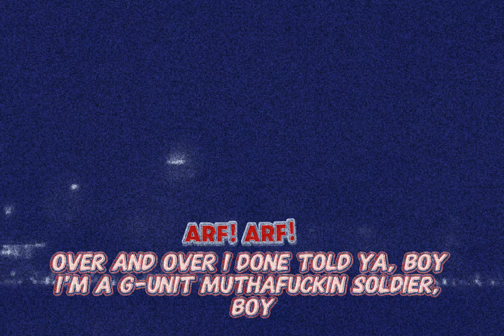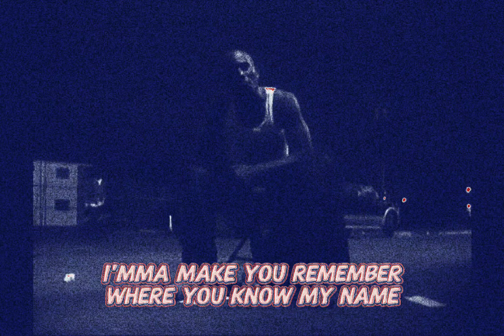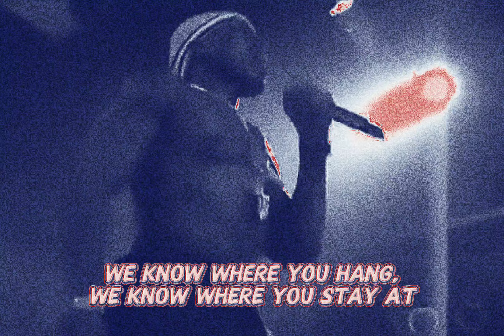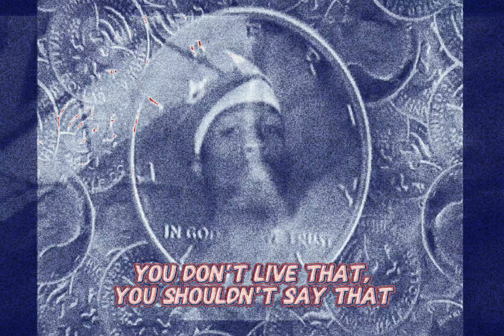DMX, 50 Cent, Styles P - Shot Down (Bass Version)(Dirty Lyrics)[High Definition Remastered] 4K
Grand Champ is the fifth studio album by American rapper DMX. It was released on September 16, 2003 by The Island Def Jam Music Group, Def Jam Recordings, and Ruff Ryders Entertainment.

Featuring: 50 Cent & Styles P
Producer: DJ Salam Wreck
Writers: DJ Salam Wreck, DMX, Styles P & 50 Cent
Distributor: Universal Music Group
Mixing Engineer: Pat Viala
Recording Engineer: Dragan Čačinović Čač
Mastering Engineer: Tony Dawsey
Shot Down Interpolations: Back Down by 50 Cent
Label: Ruff Ryders & Def Jam Recordings
Release Date: September 16, 2003
Courtesy Of Genius.com & Wikipedia